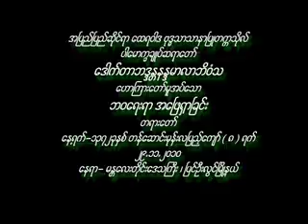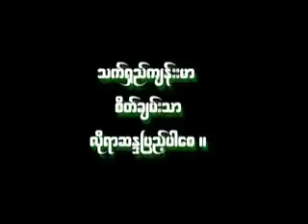ဘဝေရးရာ အေျဖရွာျခင္း ဆရာေတာ္ နႏၵမာလာ ဘိဝံသ - Nandamalabhivamsa